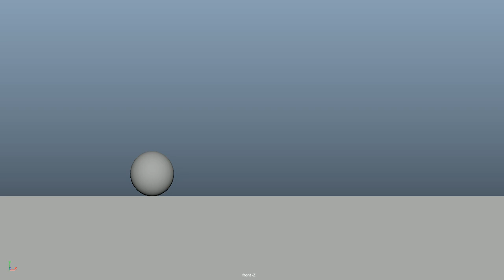3D Animation - Ball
3D Animation - Ball